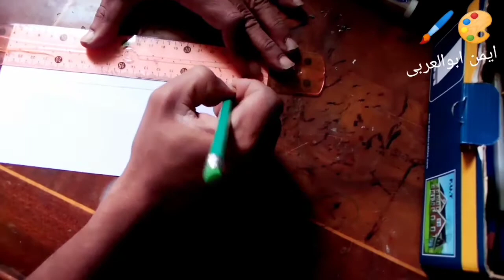اسم مريم رسم وكتابه وتلوين بقلم ايمن ابوالعربى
اسم مريم بخط النسخ
اسم مريم خط النسخ
عن طلب
على بخط النسخ بقلم ابوالعربى
الخط العربى
خطوط عربيه
خط النسخ
سلسلة الاسماء بالخط العربى بخط النسخ
ايمن ابوالعربى
اكتب تعليق بالاسم اللى عايزه يصلك فى فيديو جاهز فى القريب
بخط النسخ
مريم
يأتى من اسم مريم  ريم
حرف الميم
حرف الراء
حرف الياء
حرف الميم
حرف
حرف
حرف
المد
الخط العربى
سلسلة الاسماء بخط النسخ
الحروف العربيه
الحروف الابجديه
خطوط سوداء
مريم  مريم مريم مريم مريم
حرف
الرصاص
مسطره بلاستيك
تصوير حسن سالم
ايمن ابوالعربى